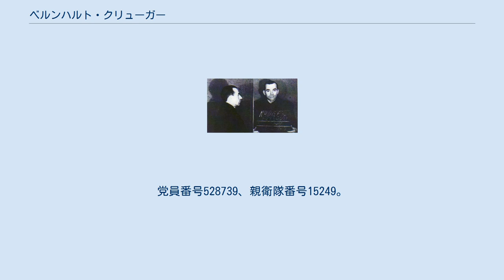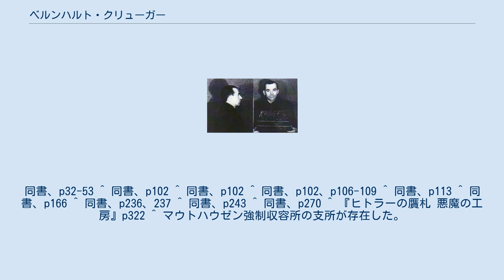ベルンハルト・クリューガー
拘留中のクリューガー。
 ベルンハルト ・クリューガー （Bernhard Krüger、1904年11月26日‐1989年1月3日）は、ナチス・ドイツ親衛隊（SS）の国家保安本部第VI局（国外諜報）に所属していた軍人。
第二次世界大戦中の1943年から敗戦まで実施されたポンド紙幣贋造の秘密作戦(ベルンハルト作戦)を指揮したことで知られる人物。
最終階級は親衛隊少佐（SS-Sturmbannführer）。
 ケムニッツ出身。
紡績機の技術者として複数の会社に勤務していた。
世界大恐慌の余波で失業した後、ナチスに入党しほどなくして親衛隊に所属した。
党員番号528739、親衛隊番号15249。
 戦後イギリスで2年、フランスで1年間拘留後、釈放されドイツに帰国後は非ナチ化審査機関により裁かれたが結局、無罪となった。
その後はハンブルクに在住し、ベルンハルト作戦で用いられた偽造紙を生産していた会社で働いた後、1989年に死亡した。
なお彼には作戦の末期に病気の囚人4名を殺害した疑惑が終生付き纏っていたが、結局その件で訴追されることはなかった。
 ^ ローレンス・マルキン『ヒトラー・マネー』（講談社、徳川家広訳、2008年）p100、101 ^ アドルフ・ブルガー『ヒトラーの贋札 悪魔の工房』（朝日新聞社、熊谷浩訳、2008年）p348 ^ 『ヒトラー・マネー』p101 ^ かつてこの名前で贋造作戦が行われたことがある。
『ヒトラー・マネー』p276、277 ^ 同書、p280、281 ^ 同書、p333 ^ 同書、p335